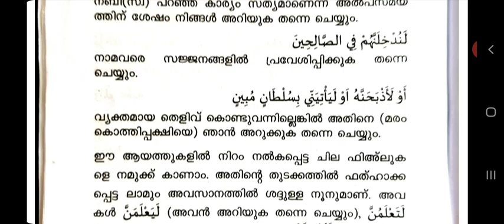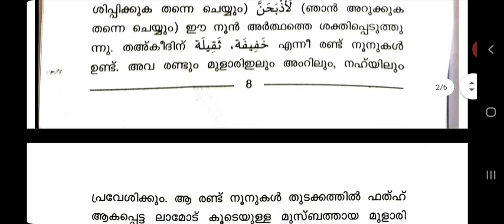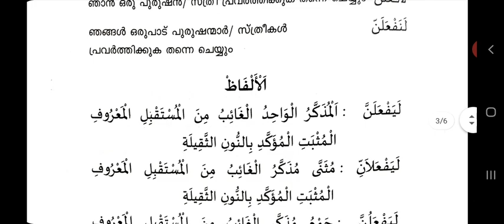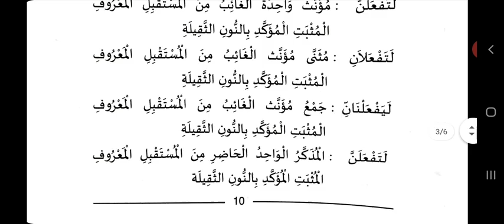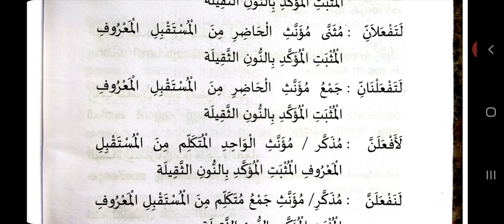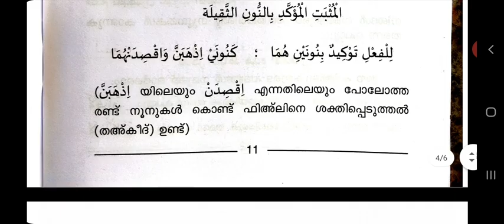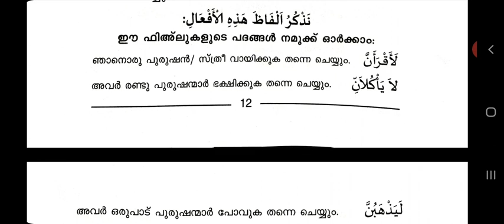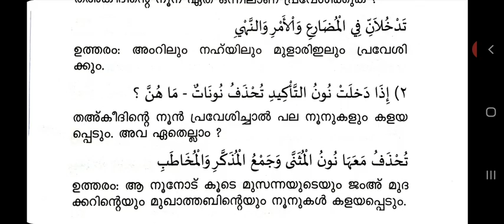CLASS 9 LISAN CHA-2||MADRASA NOTES AND MEANING||MF WORLD